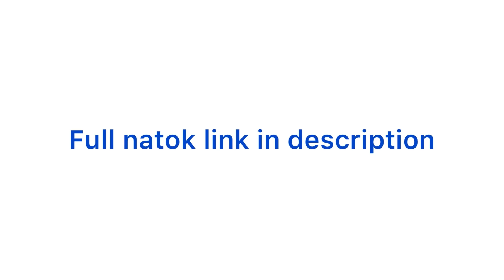SWAPNO- নাটকটি কিভাবে শুটিং হলো ?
Swapno Full Natokti Ujjal Flim Channel a Public hoye geche niche link dilam Dekho

This is A Original Natok Presenting By @UjjalFilmm